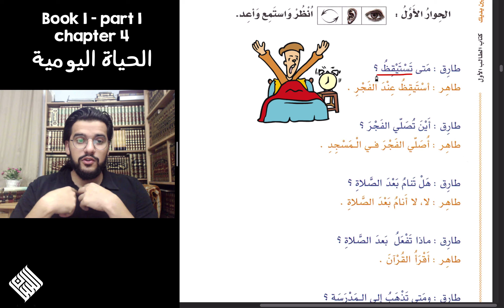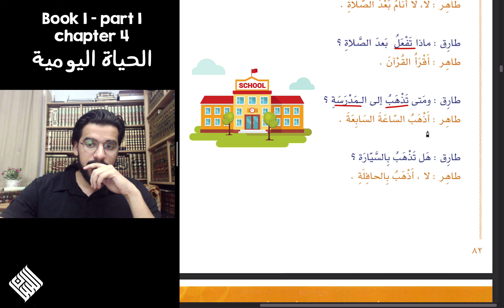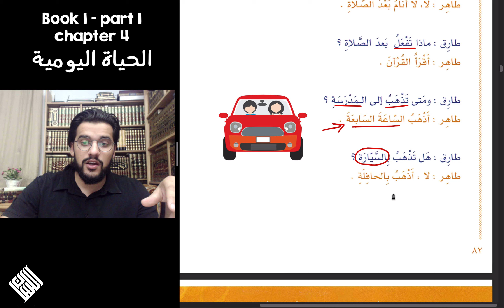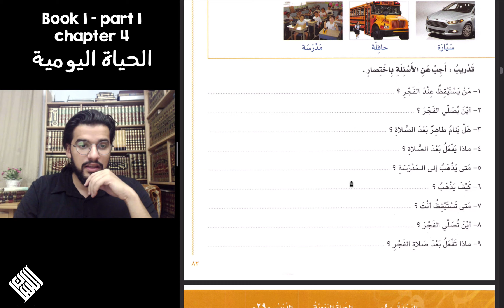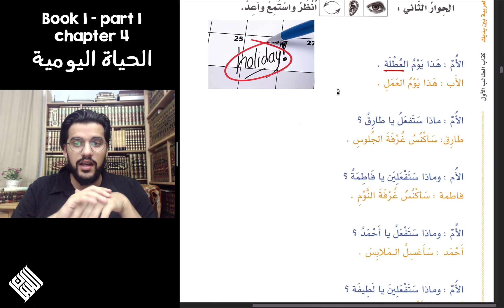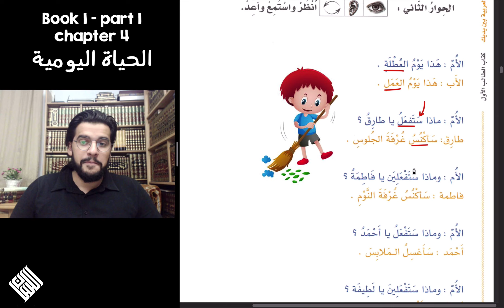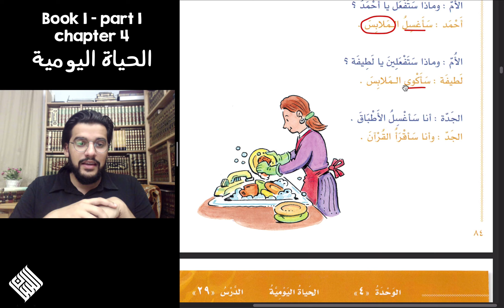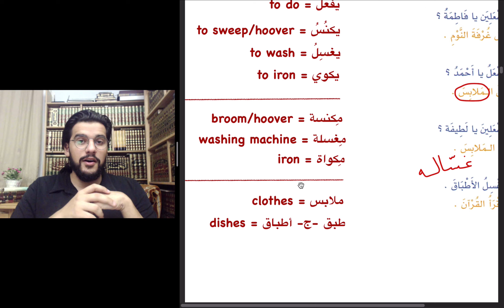Book 1 lesson 8 - العربية بين يديك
Welcome at Al-Lisan channel where learning Arabic has never been easier 😊
your support will help us grow and make more consistent content inshaAllah  🙏

(update : the Book is no longer available in pdf, but you can still benefit greatly inshaAllah)